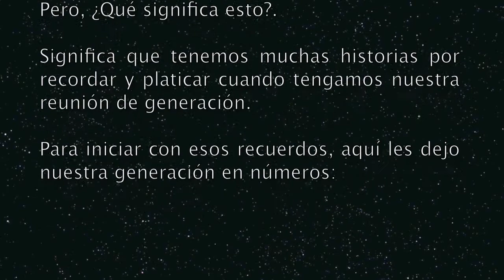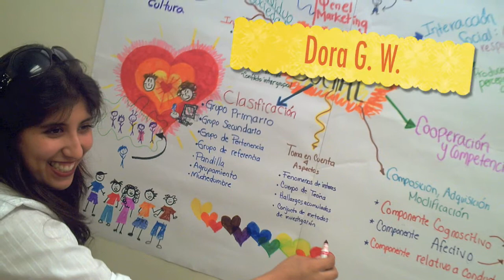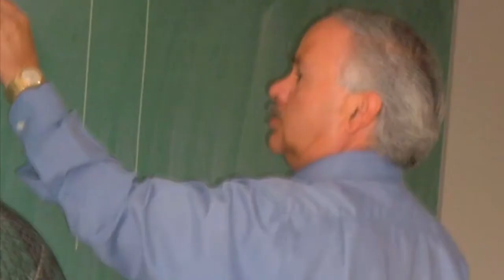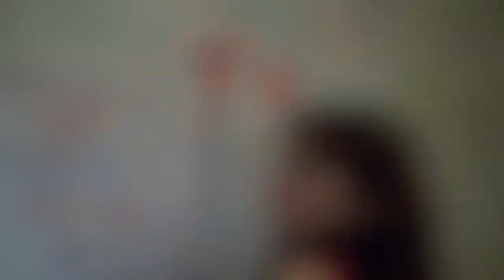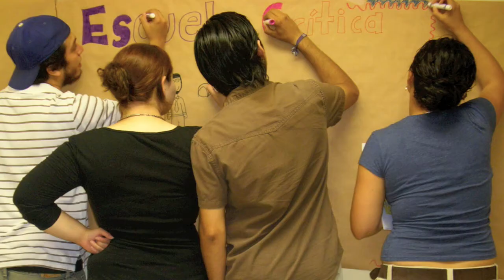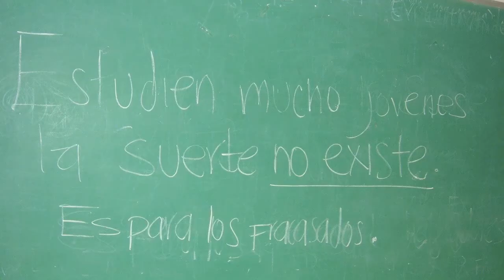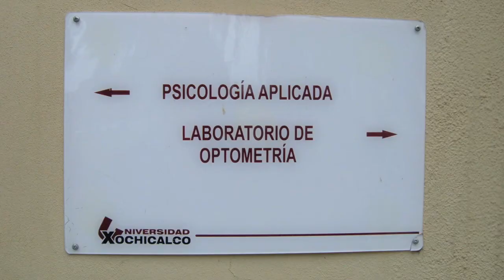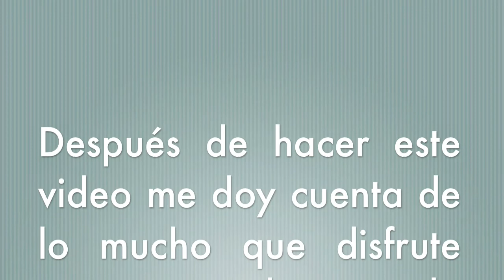Ultimo Dia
Generación 05 - 09 de la Universidad Xochicalco.

Compañeros:
Después de hacer este video me doy cuenta de lo mucho que disfrute esta parte de mi vida con ustedes.